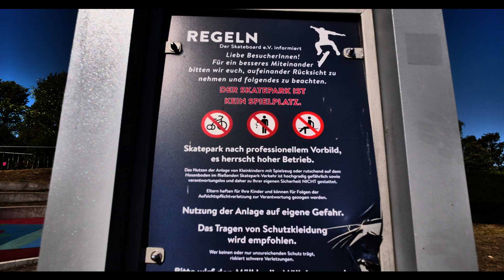Skatepark Hamburg Wilhelmsburg IGS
Skatepark Hamburg-Wilhelmsburg IGS Am Inselpark 20 direkt Zwischen Fußballplatz & HanseRock - Hochseilgarten

In Dolby Surround 5.1

stellt Musik Lizenz zur Verfügung Des Musiktitels OK
Lizenzen werden zur Verfügung gestellt oben angegeben von den jeweiligen Abo Diensten Die ich nutze

Und hier noch der Link zur Facebook & youtube & Instagram & tiktok webseite Skaterpark Europa & Skateparks Deutschland wo es auch noch mehr Bilder und Videos gibt